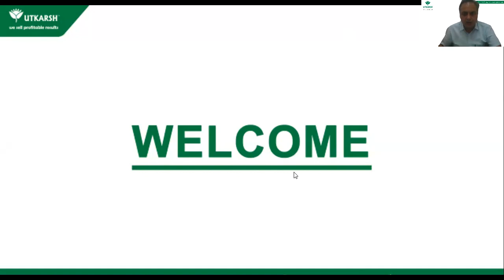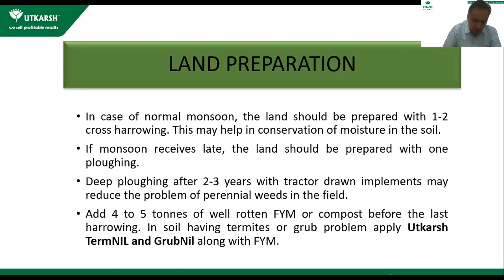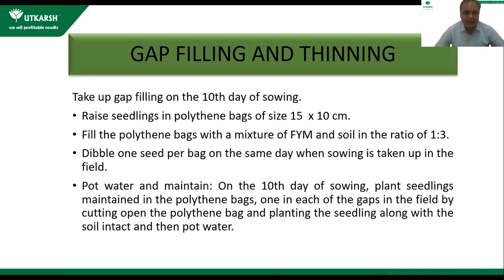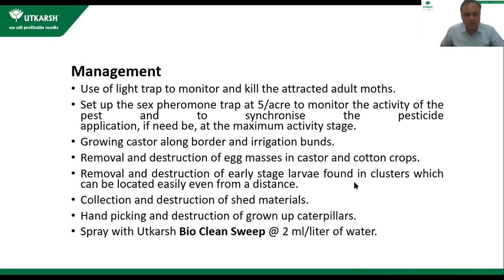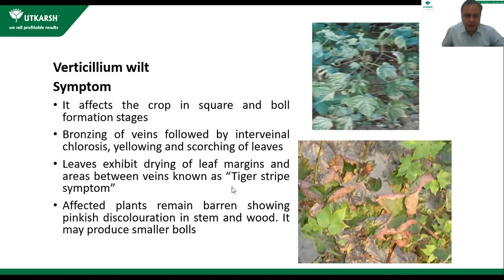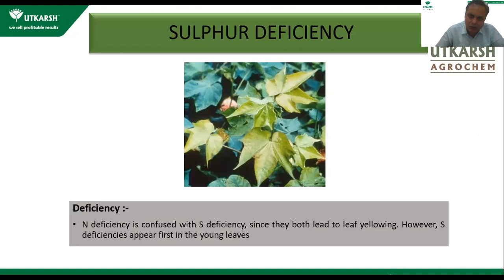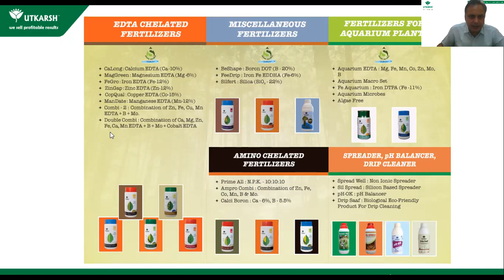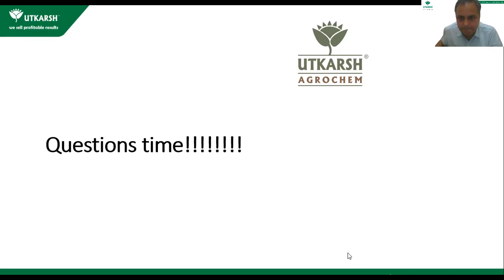Webinar Recording of Profitable Cotton Farming | Marvelz-G | Roots Multiplier | stress free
Webinar Recording of Profitable Cotton Farming

List of Products we talked about:
Buy all products related to Profitable Cotton Farming:

2:41 - Types Of Cotton,  Climate, Soil Condition, Time Of Sowing For Cotton Farming
9:10 -  Seed Rate, Spacing And Treatment Using Utkarsh Products, land Preparation And Sowing Method For Cotton Farming
13:32 - Manures And Fertilization Using Utkarsh Integrated Fertilizer Management And Spray Schedule For Cotton Farming
17:13 - Water And Weed Management, Inter-Cultivation, Inter-Cropping, Gap Filling And Thinning For Cotton Farming
41:58 - Pest And Disease Management Using Utkarsh Products For Cotton Farming
53:58 - Nutrients Required And Their Deficiency Symptoms For Cotton Farming
59:07 - Harvesting And Yield For Cotton Farming

12:61:00
00:00:50

This Webinar Recording is a guide about Profitable Cotton Farming.It is covering all the points on extra care, products, services etc required for each and every crucial period of the plant lifecycle.

About Speaker: Mr. Sameer Allawadi is an Agriculturist and Consultant for the past 21 years and is known to be an expert on crop cultivation, farming for banana, pomegranate, guava, chickoo, mango and sugarcane and has increased upto 40% yield. He consults over pan India level with the sole motive of helping Indian Farmers to achieve better results and profitability from their hard work over the year. His company Utkarsh Agrochem Pvt Ltd works with a vision in consideration of environmental consciousness & manufactures more than 80 non-poisonous products for Agriculture, Horticulture, Hydroponics, Floriculture, Aquarium plants, Organic farming.